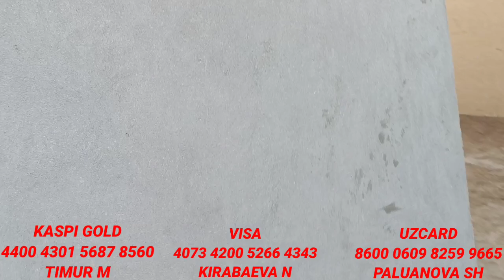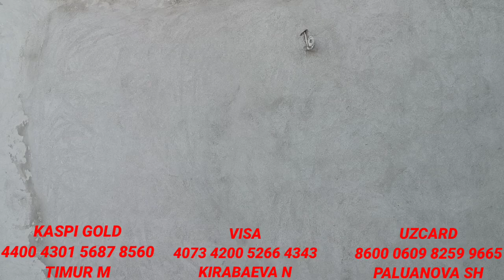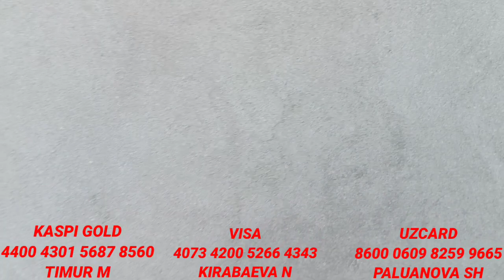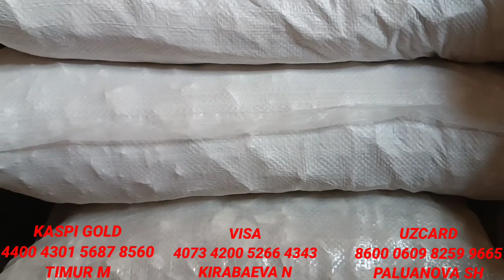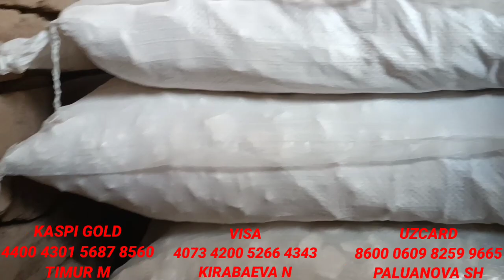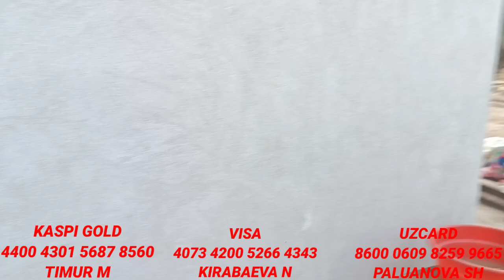XOJELI PRESTYN QIYNALGAN SHANARAQ JANE PROEKTTEMIZ